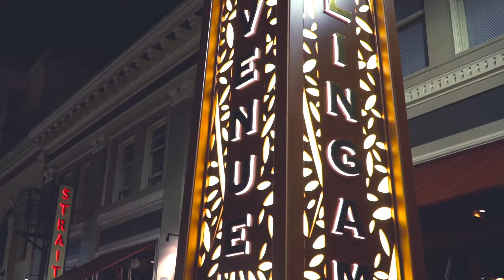CACCIA LIFEWORK BALANCE